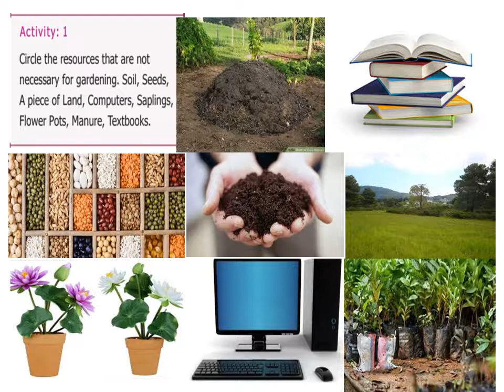RESOURCES(ACTIVITY 1)- TN BOOKS 2018